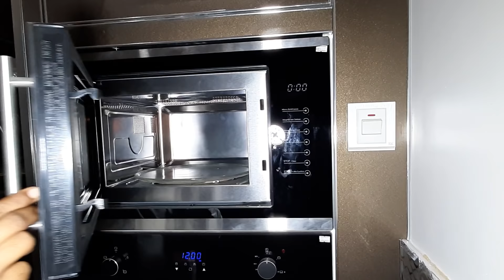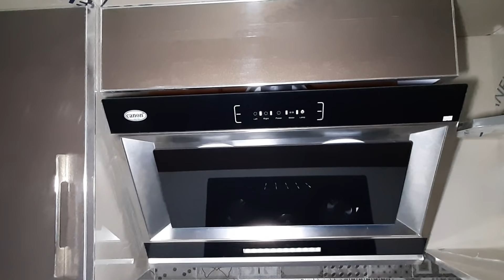Modular kitchen small space||small kitchen design indian style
This video Small kitchen design for small space, Can be your reference when you are confused to choose the right kitchen design for your house. These some videos were upload in the hope that we can give you the inspiration to choose best kitchen design ideas as per your personal taste, So get inspired.Thank,s

(1)The size of this kitchen is (60 square feet)10x6 feet.
(2)L-shap counter
(3)White color marble countertop
(4)Counter height 34"inch
(5)Acrylic sheet cabinets
(1)